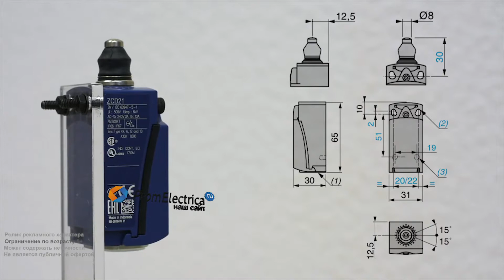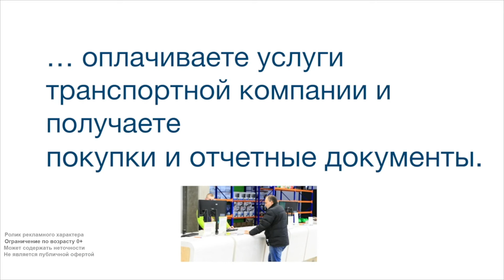XCKD2111F12 Концевой выключатель XCK D2111F12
Предлагаем концевой выключатель Шнайдер ЭлектрикТехнические характеристики:
Стальной плунжер - один из самых простых в серии, срабатывает при вертикальном нажатии. Не регулируется.Если Вам нужен легкий и прочный концевик, стоит выбрать вариант с корпусом из алюминиевого сплава. Специальное покрытие позволяет избежать коррозии. Изделие чуть тяжелее пластика. Это дает возможность установки на конвейерные линии, лифты, подъемники, упаковочное и другое оборудование.Корпус имеет 2 установочных отверстия М4, расстояние между которыми - 20, 21 или 22 мм.Электрическая схема 1NO + 1NC Мгновенного срабатывания
Присоединение: кабельный ввод F-12степень ЗАЩИТЫ IP66, IP67